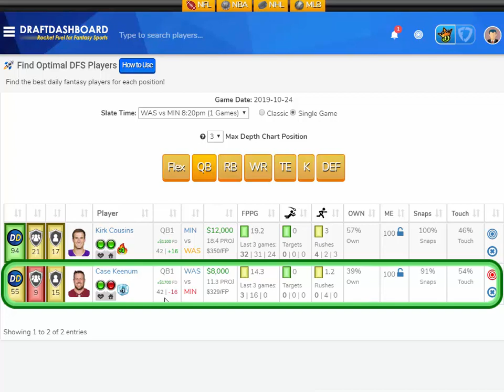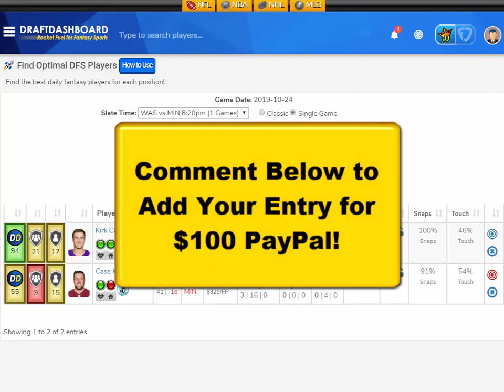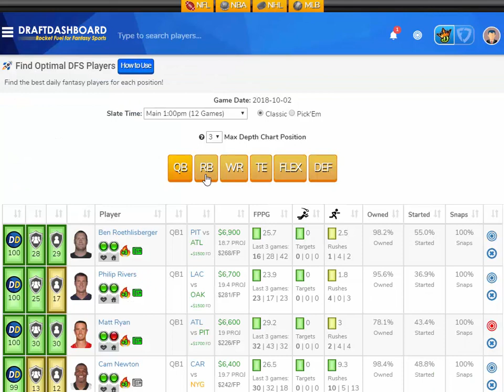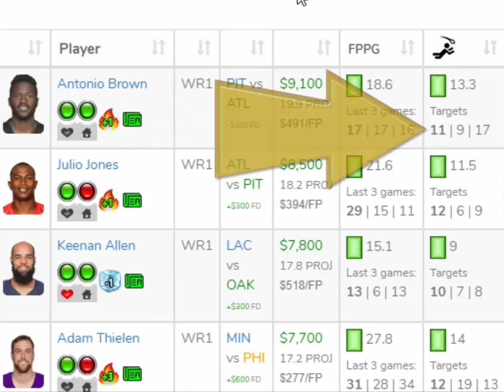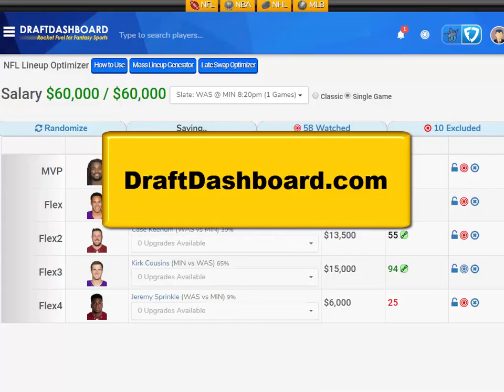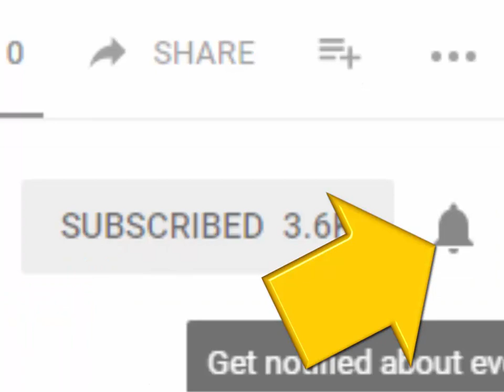DraftKings Picks NFL Week 8 Thursday Night Football TNF Showdown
DraftKings Picks NFL Week 8 Thursday Night Football TNF Showdown! Top NFL DFS Picks for Today Thursday October 24, 2019. Try our DFS Lineup Optimizer, Strategy, Advice and Daily Fantasy Football FanDuel Picks for DFS Lineups Tonight!